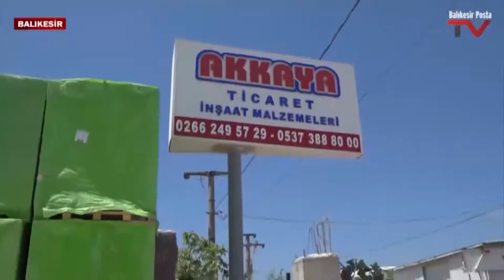HALA UCUZ OLDUĞUNU DÜŞÜNDÜĞÜNÜZ BİR ŞEY?